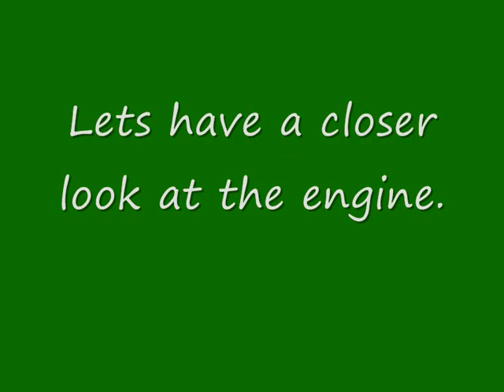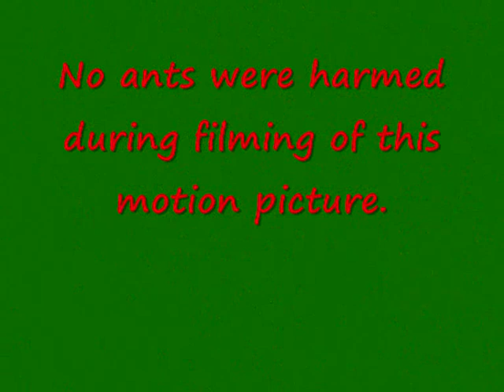Tinplate Putt Putt Boat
This is what you get when you take to a Milo tin with a pair of tinsnips, a soldering iron, and add a bit of copper tubing. The steam engine powering this boat is probably the simplest type of engine there is. It works as follows: Initially the tubing is filled with water. Heat from the candle turns the water to steam which expands rapidly, shooting a jet of water out the back, creating the thrust which moves the boat forward. The steam is then in contact with cooler parts of the pipe, and so it condenses, creating a low pressure which draws more water in to restart the cycle. These engines are very inneficient at converting heat to thrust, and so are pretty much useless for anything other than toys.